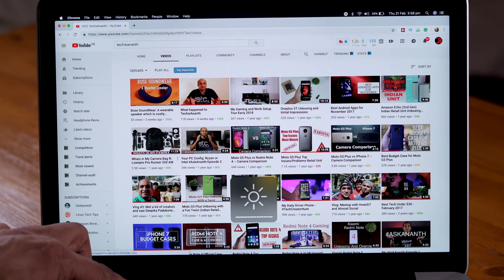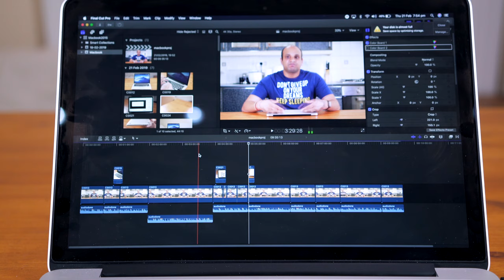MacBook Pro 2015 in 2019: Why I did not upgrade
In this video, I talk about why I have not yet upgraded my MacBook Pro 2015 and still use it in 2019. It's mainly because of reliability, keyboard issues,  price, and dongles.  I hope Apple gets it right in 2019